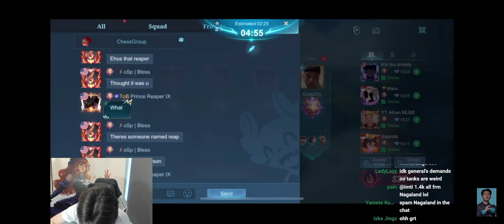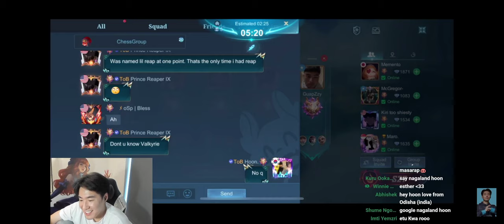The Real Reason why GOSU Yuwei left Gosu